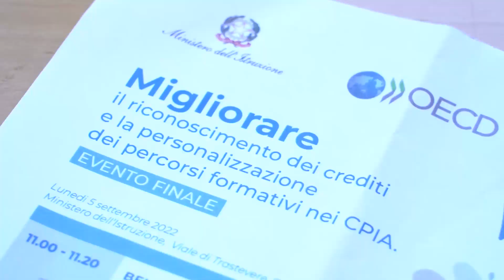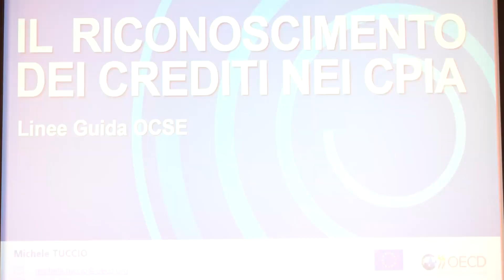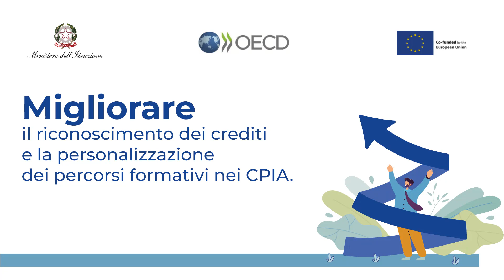Migliorare il riconoscimento dei crediti e la personalizzazione dei percorsi formativi nei CPIA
Presentazione delle Linee guida OCSE per il riconoscimento dei crediti nei Centri Provinciali per l'Istruzione degli Adulti.